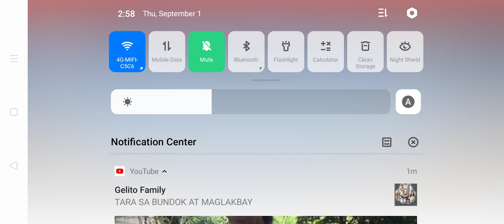Ang laki ng talo ko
Grabi Ang iyak ko siguro nito Kung ganyan Ang talo ko talaga